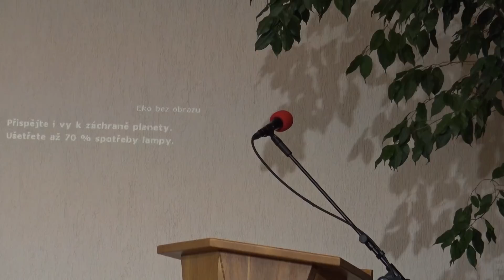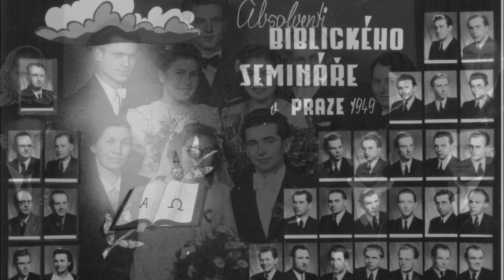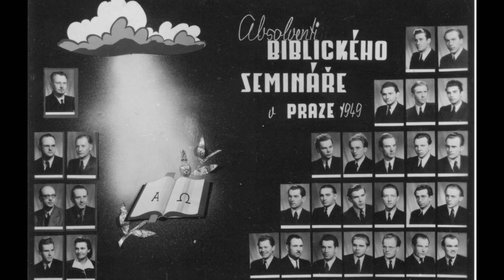Rozloučení s Adolfem ŠLOSÁRKEM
V pevné víře ve vzkříšení nás k dočasnému odpočinku ve věku 99 let opustil bratr Adolf Šlosárek. Záznam vzpomínkové bohoslužby byl natočen v Ostravě dne 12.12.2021.